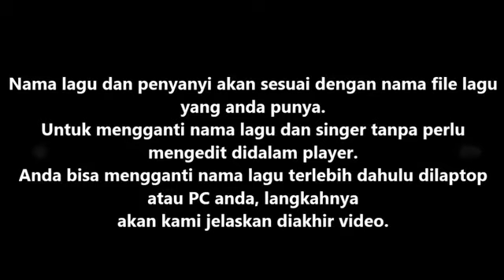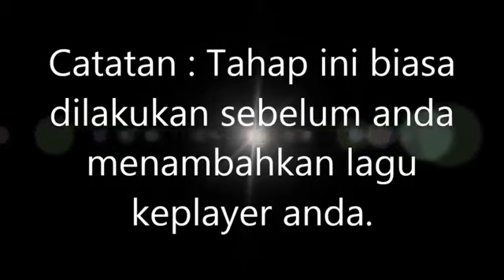Update lagu geisler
Cara update lagu dvd karaoke geisler